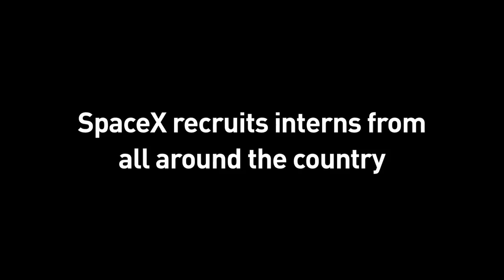SpaceX Internship Program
Apply online at SpaceX.com